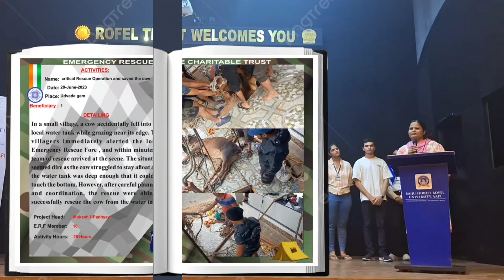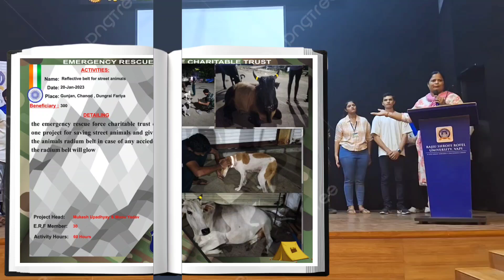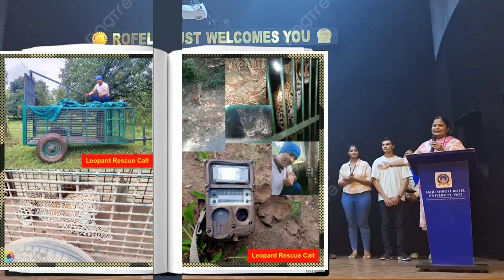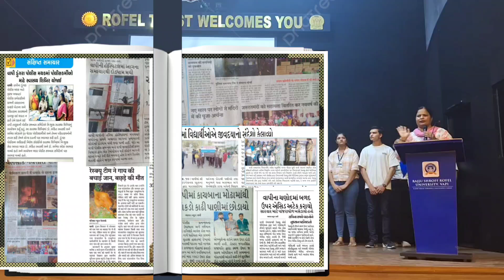information linking Mukesh Upadhyay to the Emergency Rescue Force (ERF) in India.